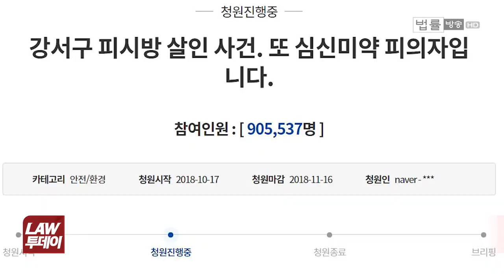강서 PC방 살인사건 얼굴 공개... '우발성' 없어 심신미약 감형 안될 듯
설명강력범죄 신상공개, 강서 살인사건 피의자 김성수.

역대 최다 동의를 얻은 청와대 국민청원의 심신미약 감경 문제. 이번 경우는 어떻게 적용이 될까.

김태현 기자가 알아봤습니다.